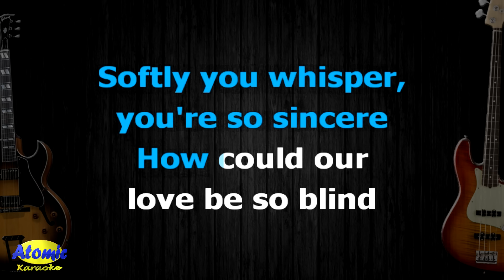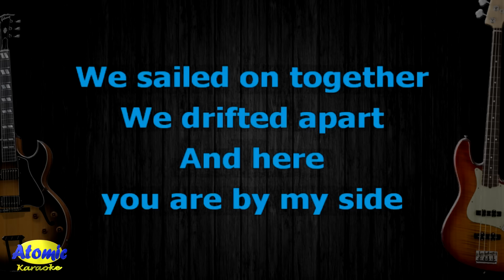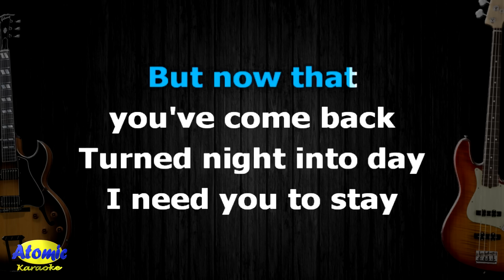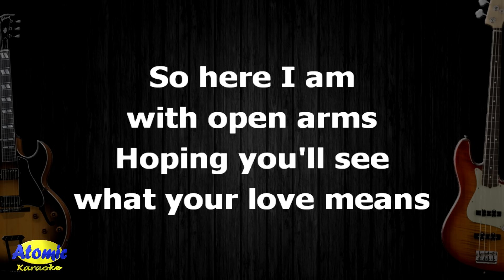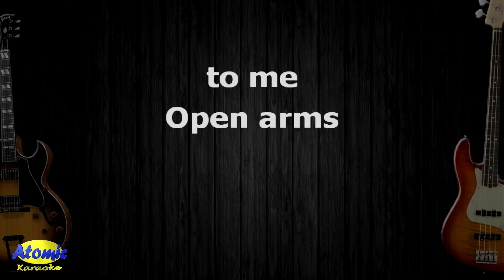OPEN ARMS - Journey (HD Karaoke)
from the 1981 Album of Jorney entitled "Escape".  Written by Steve Perry and jonathan Cain.  This powerful ballad is one of the most recognizable radio hit of the band.  It has been covered by several artists such as Mariah Carey, Barry Manilow, Boyz II Men and Celine Dion.  The latest rendition of the song was recorded by jorney with Arnel Pineda as their new lead vocalist.

DETAILS:

Music artist: Journey
Album:  Escape
Released: 1981
Video created by: Atomic Karaoke
Layout and Design created by: Atomic Karaoke